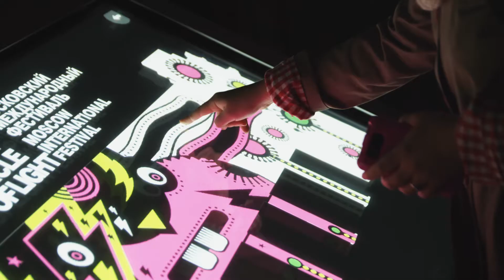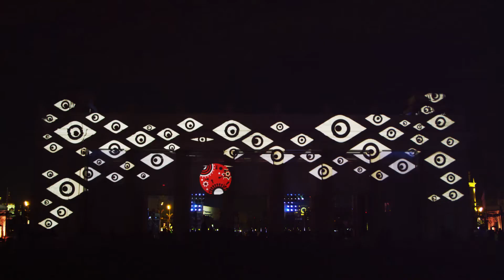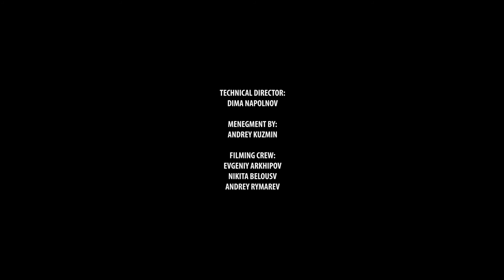Kolobok: Interactive Mapping For "Circle Of Light – 2012"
Location: Gorky Park entrance gate (Moscow, Russia)
Dates: 20 September – 02 October 2012

For the 2nd International Festival ‘Circle of Light 2012’ we created a cartoon projection show based on a famous Russian fairy tale.
The projection was shown on one of the Moscow’s landmarks — the main gate of Gorky Park — and attracted thousand of viewers. People could also entertain themselves using an interactive control panel in our booth that allowed them to draw cartoon shapes on the Gorky Park gate in real time.

Concept Idea: Denis Bashev, Alex Mamontov
Producers: Alexander Us, Alex Rozov
Art Director: Alex Mamontov
Technical Director: Dmitry Napolnov
Project Manager: Andrey Kuzmin
Concept Art: Denis Bashev, Anna Eiserle
Animation: Alex Mamontov, Arthur Kondrashenkov, Mikhail Sedov, Alena Danilova
Interactive: Nikita Mikharev, Vasiliy Filileev, Attacca Digital
Filming crew: Evgeniy Arkhipov, Nikita Belous, Andrey Rymarev